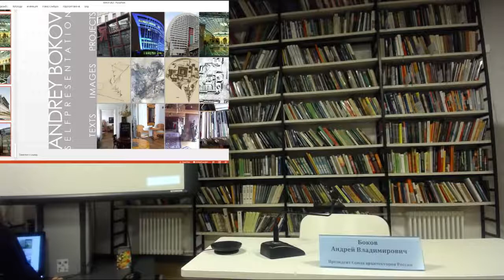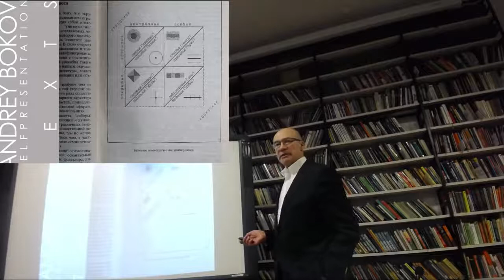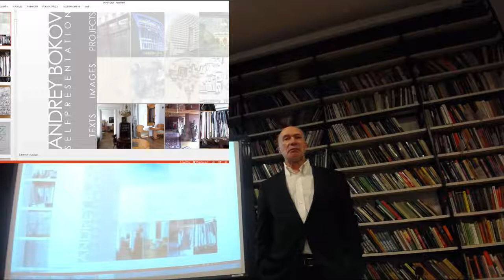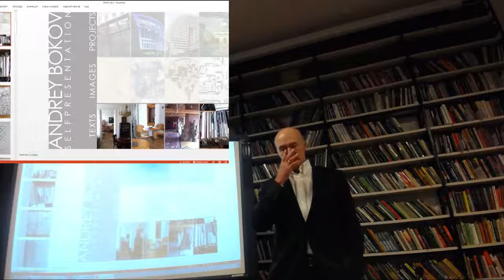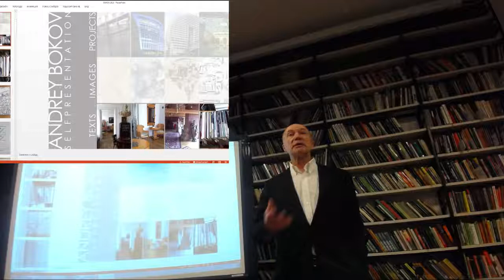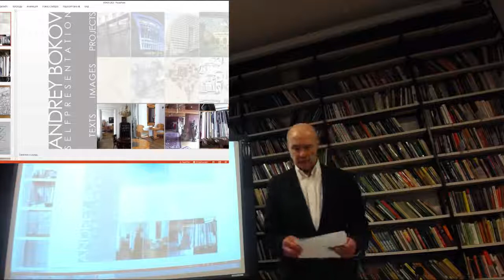Академик РААСН А.В. Боков - «Архитектура: две профессии в одной»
8 апреля 2015 года в библиотеке им. Ф.М. Достоевского состоялась лекция академика РААСН Андрея Владимировича Бокова, доктора архитектуры и Президента Союза архитекторов России, посвященная профессиональным элементам, составляющим специальность архитектора.
Лектор Андрей Владимирович Боков, доктор архитектуры, Президент Союза архитекторов России, Президент Национальной палаты архитекторов, член Европейского общества культуры. А.В. Боков - автор более ста градостроительных и архитектурных проектов, в их числе - павильон № 4 на ВВЦ, музей Маяковского на Лубянской площади, Московский академический театр Станиславского и Немировича-Данченко, футбольный стадион «Локомотив», экспериментальный жилой район в Нижнем Новгороде. Отмечен наградами более 40 российских и международных профессиональных конкурсов, один из создателей «средового подхода в архитектуре».

Лекция организована Высшей школой урбанистики и компанией Habidatum.